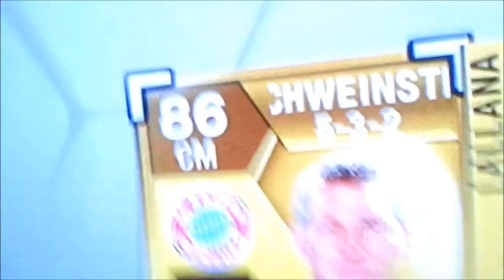FIFA 13 | Najlepsze Reakcje Otwarcia Paczek w Ultimate Team !!! #1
Najlepsze reakcje graczy grających w Ultimate Team na otwarcie paczek.